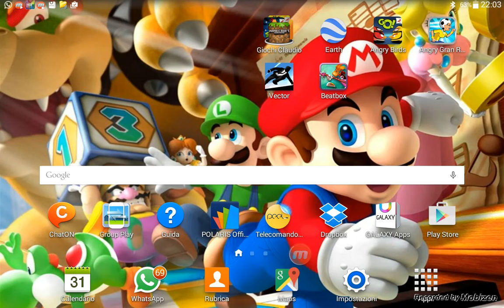Minecraft pe#3 : con st3pgamer